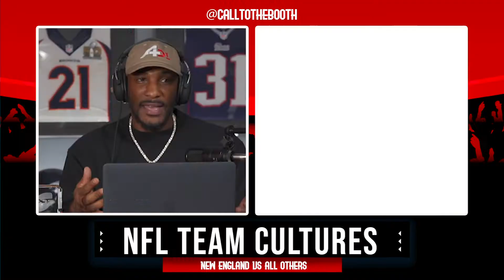Call to the Booth Show Overview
Sizzle Reel of Call to the Booth podcast. We can be found on Twitter and Instagram at @calltothebooth